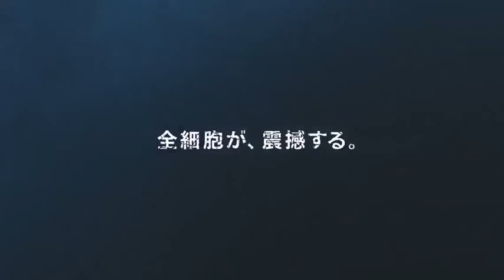Resident Evil VR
Resident Evil Trailer for Quest 2